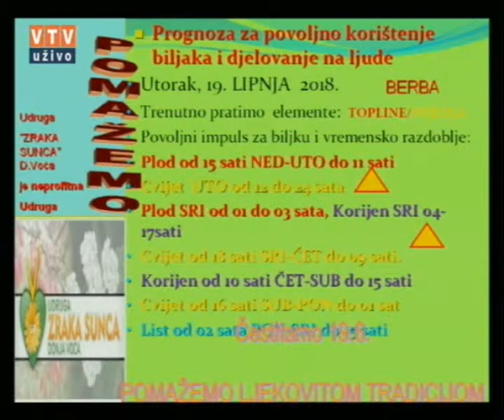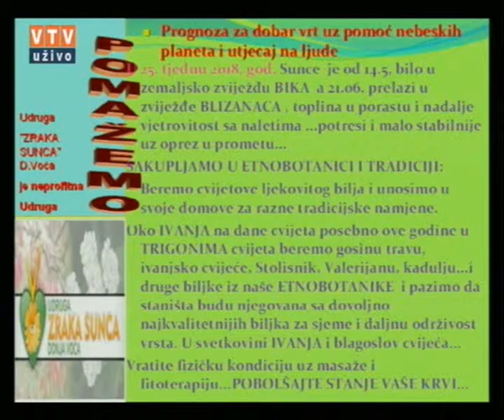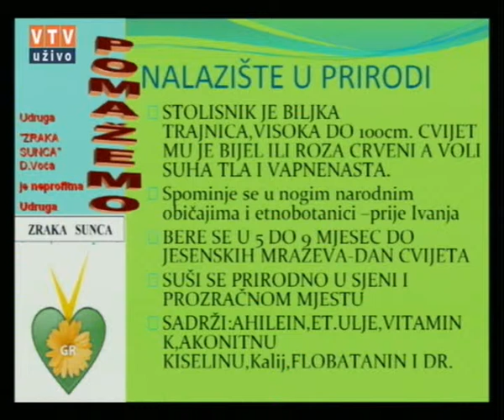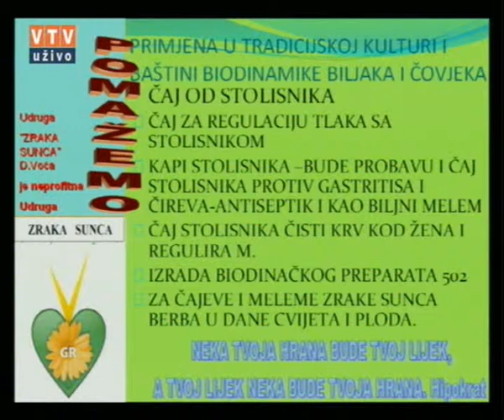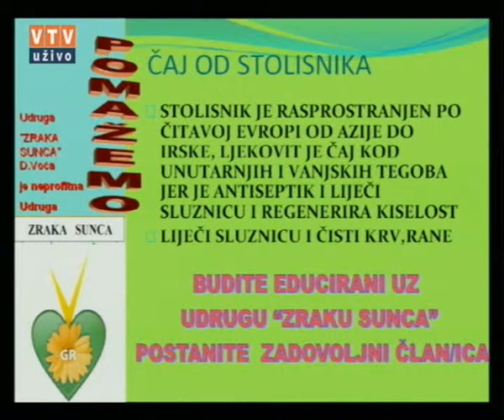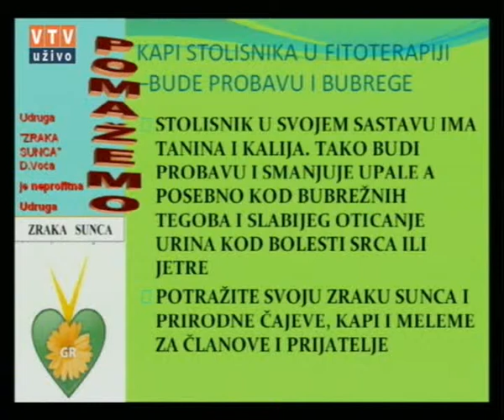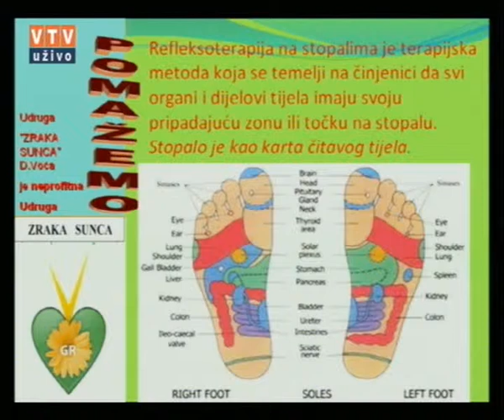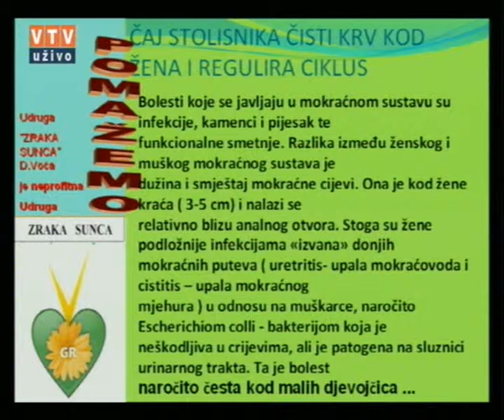Velike tajne malog vrta "STOLISNIK" 19. 06. 2018.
"STOLISNIK"